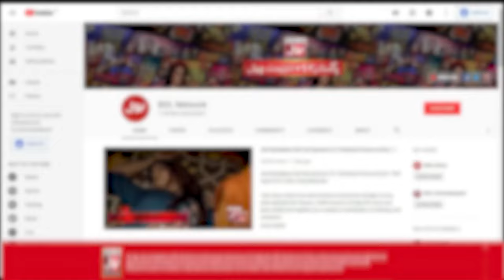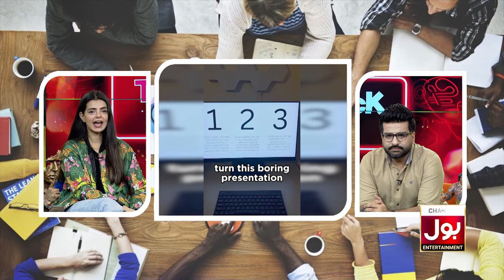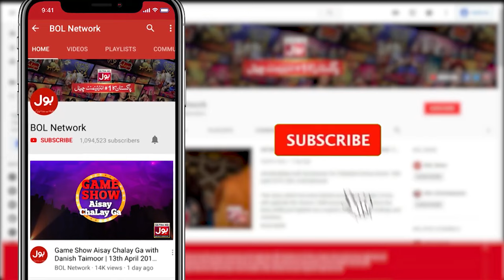Tick Tock Show 2.0 | Complete Show | 14th Feb 2024 | Srha Asghar And Fahim Khan | BOL Entertainment